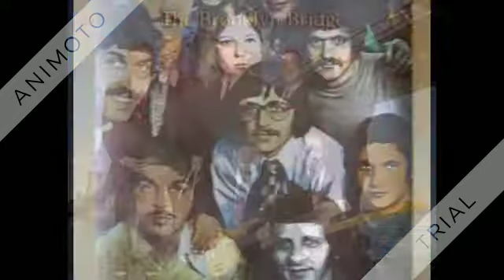Brooklyn Bridge - Worst That Could Happen (re-rec.) - 1969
Peak at: #3 (rec. in late '68)

Worst That Could Happen (Jim Webb) by Brooklyn Bridge, produced by Wes Farrell

Almost exactly one decade after “Sixteen Candles,” Johnny Maestro (formerly of The Crests) returned to the spotlight with this Jimmy Webb ballad...the first--and most successful--charted single for his new group. The song had originally been recorded in late 1967 by The 5th Dimension